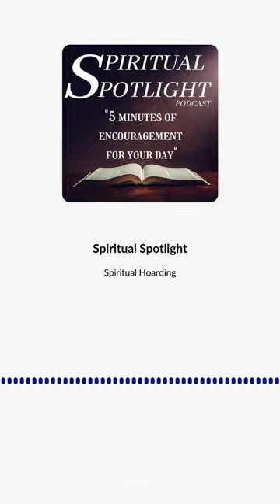Spiritual Hoarding Preview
Spiritual Spotlight Episode 95
"Spiritual Hoarding"
*Listen to the Full Episode on any podcast App or Simply Say "Alexa! Play Spiritual Spotlight Podcast!" Also works on Bixby and Siri

Have you ever heard of the show where people have so much stuff that they can barely move around in their homes? Well, this show is about something that's called hoarding. Now let's look at a different type of hoarding. How much have you learned over the years about the Kingdom of God?